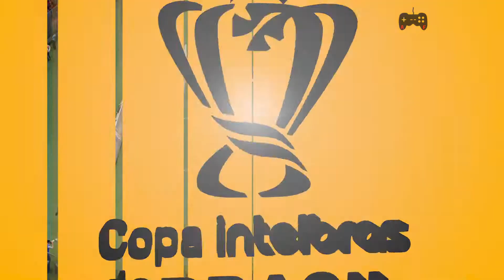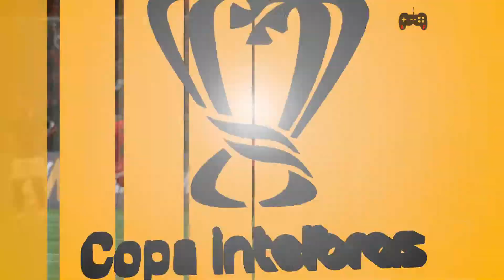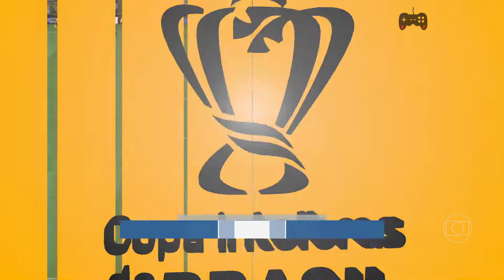Copa Do Brasil 2022 - Goiás x Atlético GO | Oitavas de finais (Volta) | FIFA 22 SIMULAÇÃO